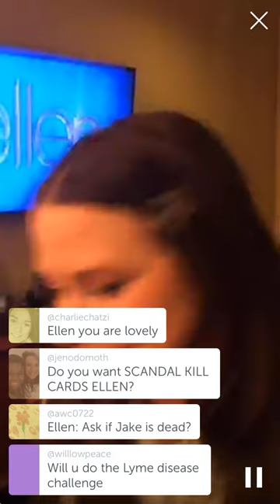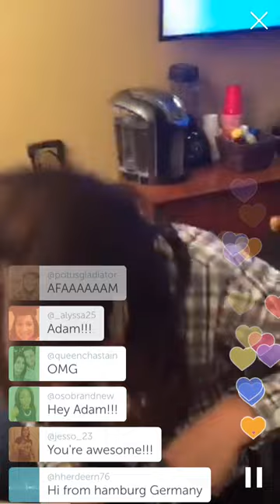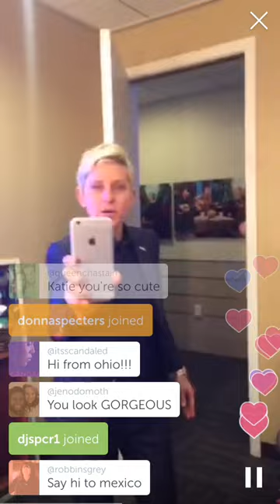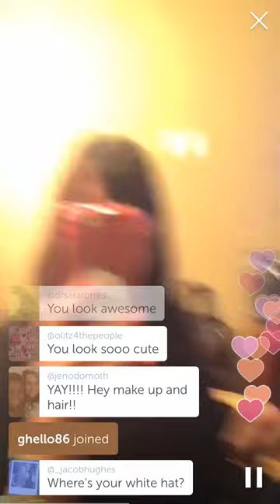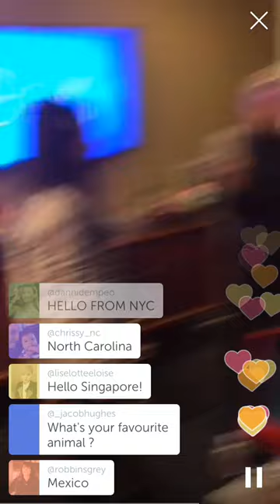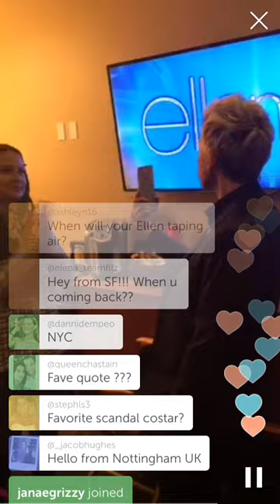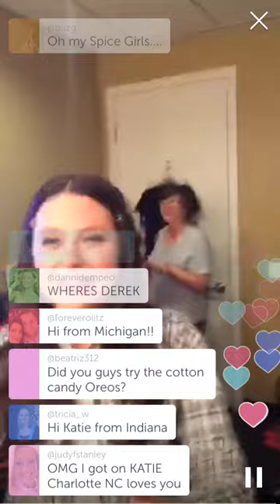Katie Lowes Behind The Scenes at Ellen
Couresty of Adami Shapiro's Periscope